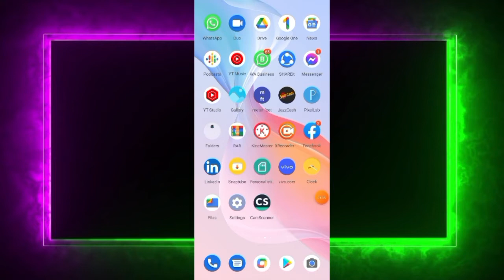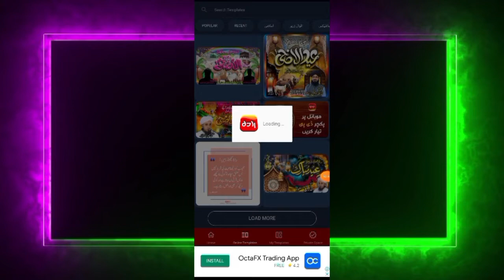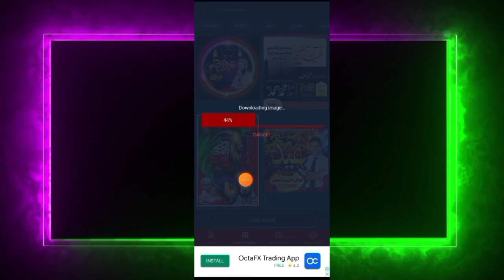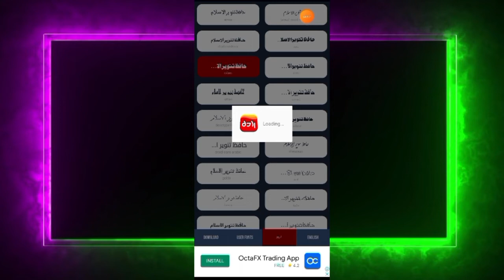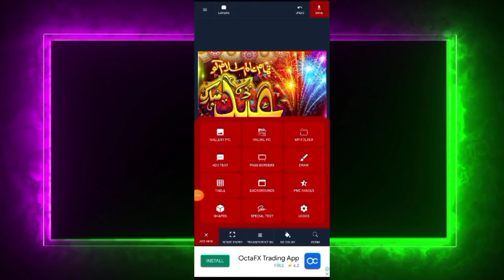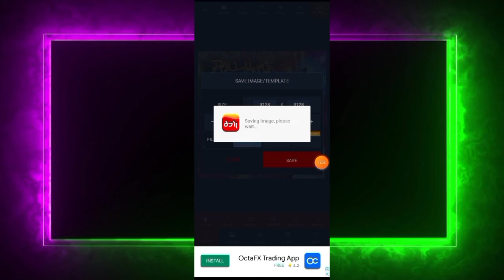How To Make Eid ul Adha Name and Photo Dp 2022 | Eid Dp Banane Ka Tarika | Make Eid Mubarak Dpz 2022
Hii Guys Today In This Video I was Teach You How To Make New Trending Viral Eid Mubarak Dp in Android  Urdu/Hindi 2022, Presented by Sajjad Creation.